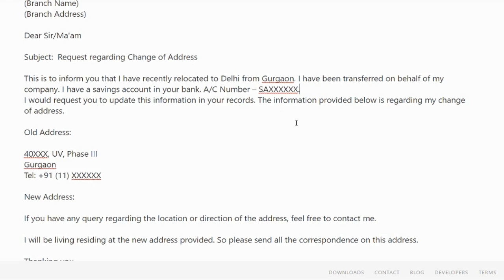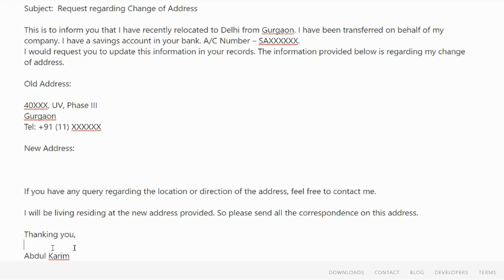How to Change/Update Address in Idfc Bank Account Online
3. Earn Money With Kwai App

4. Make Money With PayBox

5. Top 5 Earning App